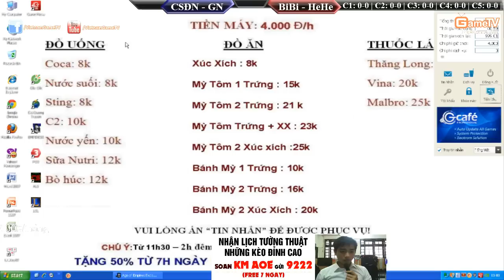Chim Sẻ Đi Nắng vs BiBi - Min vs Assy 2